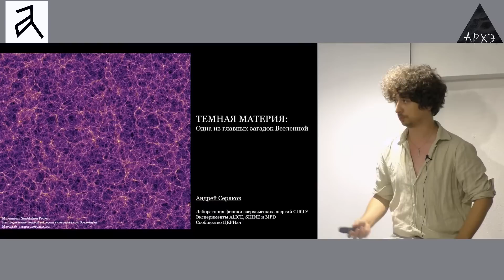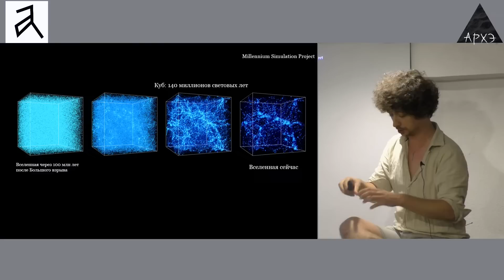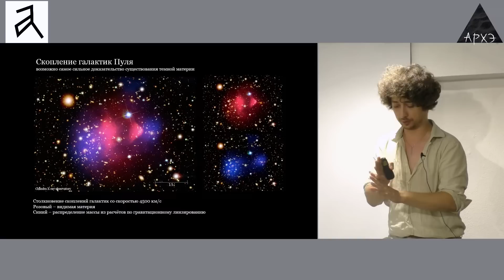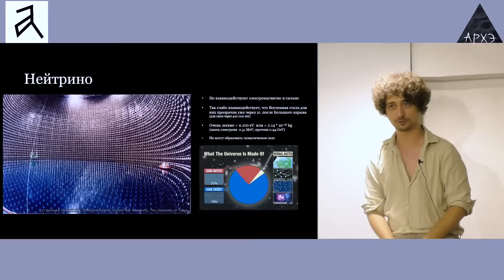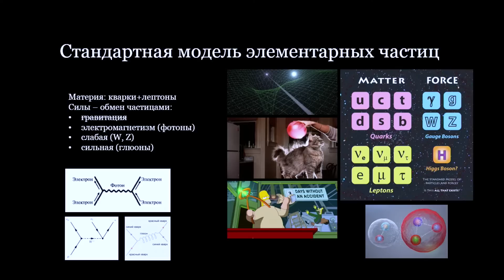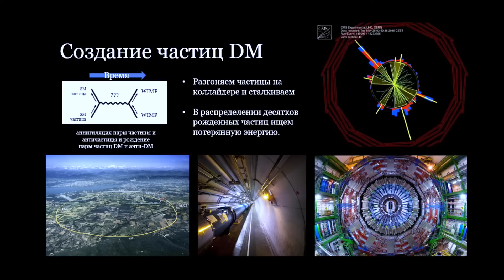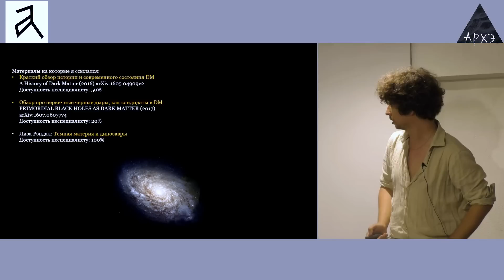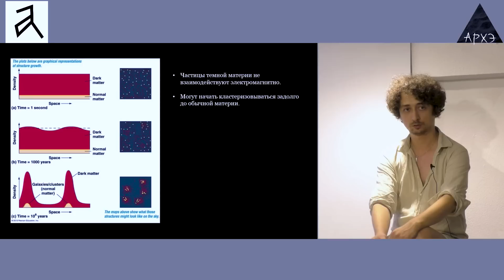Андрей Серяков: "Темная материя - одна из главных загадок Вселенной"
Лекция состоялась 13 июля 2022 года в филиале центра "Архэ" в Тбилиси.

Темная материя — одна из величайших тайн Вселенной. Она, искривляя космическое пространство, влияет на движение планет, звезд и галактик. Согласно одной из гипотез, именно прохождение солнечной системы через скопление тёмной материи могло привести к гибели динозавров.
‌На лекции узнаем, как исследуют темную материю, чем она может оказаться и почему мы уверены, что она существует. Поймем, как темная материя обеспечила образование галактик в нашей современной Вселенной. И разберёмся, почему на роль тёмной материи не подходит обычная, состоящая из протонов, нейтронов и электронов, материя, но подходят небольшие чёрные дыры.
‌Андрей Серяков, сотрудник Лаборатории физики сверхвысоких энергий (LUHEP) СПбГУ, участник коллаборации SHINE|CERN и MPD|NICA, гид на Большом адронном коллайдере и многократный победитель Science Slam